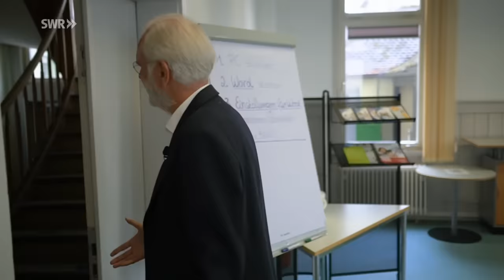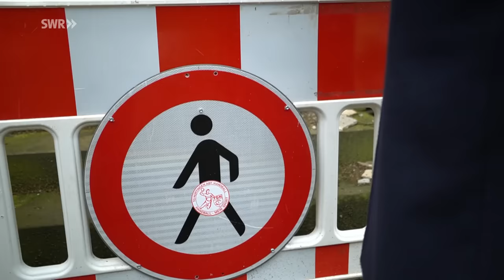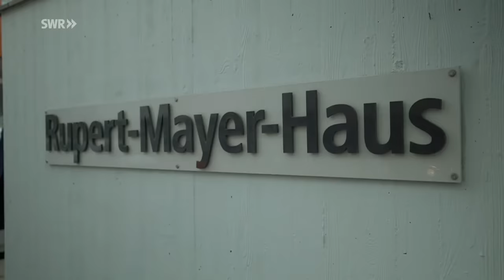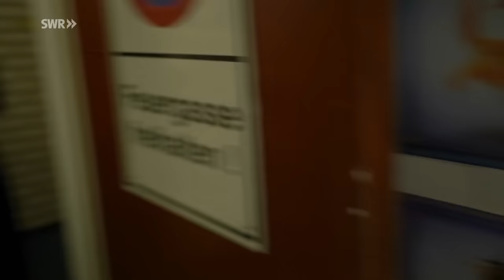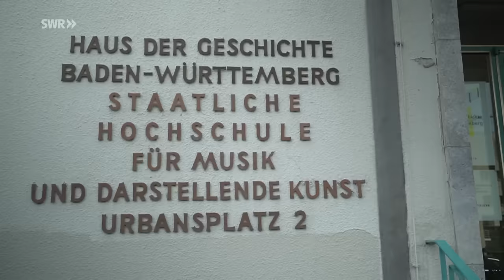Harald Schmidt auf den Spuren seiner Jugend | Back to the roots | SWR Doku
Harald Schmidt unterwegs zu den Orten seiner Vergangenheit:  in der Kleinstadt Nürtingen, zwischen Orgelspielen und langweiligen Familienausflügen erinnert er sich vor allem an die Begegnung mit seinem ersten Schwarm, an Schülerstreiche und das Leben im Studentenwohnheim.

Der Kult-Talkmaster, Schauspieler und Kabarettist Harald Schmidt auf den Spuren seiner Herkunft: Obwohl der "Privatier mit abgeschlossener Vermögensbildung" seit vielen Jahren im Kölner Exil lebt, liebt er seine schwäbische Heimat über alles und hat viel über die Menschen, Orte und den Dialekt zu erzählen.
Besonders am Herzen liegt ihm Nürtingen am Rande der Schwäbischen Alb - dort ist er aufgewachsen, hat sein Abitur gemacht und Orgelspielen gelernt. Harald Schmidt stellt seinen alten Wirkungsbereich vor und zeigt seine Lieblingsorte, wo er sich als Schüler rumtrieb, sich zum ersten Mal verliebte und wo er das kirchliche Musizieren lernte. Ob Schlossplatz oder Eckensee, für ihn ist die Landeshauptstadt Stuttgart "the place to be". Vor einigen Jahren feierte Schmidt als Ensemblemitglied des Stuttgarter Staatsschauspiels große Erfolge. Er nimmt er die Zuschauenden hinter die Kulissen mit.

Diese Doku trägt den Originaltitel: Harald Schmidt - Back to the roots, Ausstrahlungsdatum: 23.05.23.

Kapitel:
00:00 Harald Schmidt besucht sein Elternhaus in Nürtingen
05:32 Harld Schmidt erinnert sich an seine Schulzeit
08:39 Harald Schmidt auf Burg Hohenneuffen
13:44 Harald Schmidt über seine Anfänge in der Unterhaltungsindustrie und seine Zugfahrten nach Stuttgart
20:00 Harald Schmidt erkundet die Stuttgart und besucht sein altes Studentenwohnheim
26:01 Erinnerungen an die Schauspielschule in Stuttgart